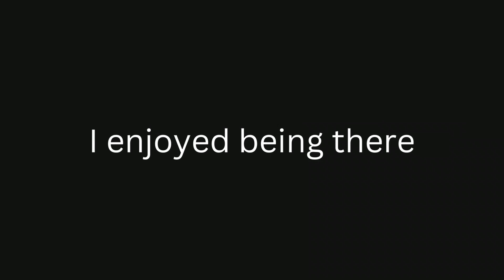Good Bye Bohemia